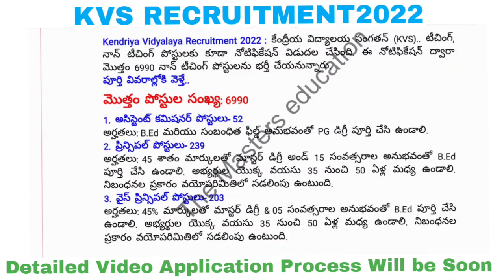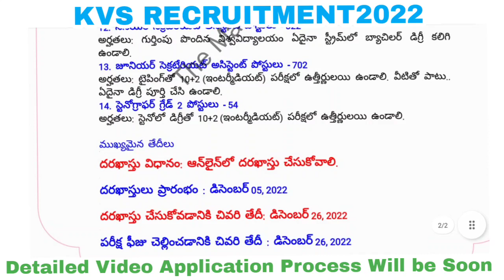KVS RECRUITMENT 2022 PRINCIPAL PGT SGT ACCOUNTANT JUNIOR ASSISTANT STENOGRAPHER ELIGIBILITY APPLY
KVS Recruitment 2022 :
స్కూళ్లలో 6990 నాన్‌ టీచింగ్‌ జాబ్స్‌.. విభాగాల వారీగా ఖాళీలు, ఉండాల్సిన అర్హతలివే
ప్రధానాంశాలు:
కేంద్రీయ విద్యాలయ సంగతన్‌ 2022
6990 నాన్‌ టీచింగ్‌ పోస్టుల భర్తీ
డిసెంబర్‌ 5 నుంచి దరఖాస్తుకు ఛాన్స్‌
Kendriya Vidyalaya Recruitment 2022 : కేంద్రీయ విద్యాలయ సంగతన్ (KVS).. టీచింగ్, నాన్ టీచింగ్ పోస్టులకు కూడా నోటిఫికేషన్ విడుదల చేసింది. ఈ నోటిఫికేషన్ ద్వారా మొత్తం 6990 నాన్‌ టీచింగ్‌ పోస్టులను భర్తీ చేయనున్నారు.
పూర్తి వివరాల్లోకి వెళ్తే..
మొత్తం పోస్టుల సంఖ్య: 6990
1. అసిస్టెంట్ కమిషనర్ పోస్టులు- 52
అర్హతలు: B.Ed మరియు సంబంధిత ఫీల్డ్ అనుభవంతో PG డిగ్రీ పూర్తి చేసి ఉండాలి.
2. ప్రిన్సిపల్ పోస్టులు- 239
అర్హతలు: 45 శాతం మార్కులతో మాస్టర్ డిగ్రీ అండ్ 15 సంవత్సరాల అనుభవంతో B.Ed పూర్తి చేసి ఉండాలి. అభ్యర్థుల యొక్క వయసు 35 నుంచి 50 ఏళ్ల మధ్య ఉండాలి. నిబంధనల ప్రకారం వయోపరిమితిలో సడలింపు ఉంటుంది.
3. వైస్ ప్రిన్సిపల్ పోస్టులు- 203
అర్హతలు: 45% మార్కులతో మాస్టర్ డిగ్రీ & 05 సంవత్సరాల అనుభవంతో B.Ed పూర్తి చేసి ఉండాలి. అభ్యర్థుల యొక్క వయసు 35 నుంచి 50 ఏళ్ల మధ్య ఉండాలి. నిబంధనల ప్రకారం వయోపరిమితిలో సడలింపు ఉంటుంది.
4. పోస్ట్ గ్రాడ్యుయేట్ టీచర్ (పీజీటీ) పోస్టులు- 1409
అర్హతలు: సంబంధిత సబ్జెక్ట్‌లో 50% మార్కులతో మాస్టర్ డిగ్రీ & B.Ed పరీక్ష ఉత్తీర్ణత సాధించి ఉండాలి. అభ్యర్థుల యొక్క వయస్సు 18 నుంచి 40 ఏళ్ల మధ్య ఉండాలి. నిబంధనల ప్రకారం వయోపరిమితిలో సడలింపు ఉంటుంది.
5. ట్రైన్డ్ గ్రాడ్యుయేట్ టీచర్ (టీజీటీ) పోస్టులు- 3176
అర్హతలు: సంబంధిత సబ్జెక్టులో 50 శాతం మార్కులతో గ్రాడ్యుయేషన్ & CTET పరీక్ష ఉత్తీర్ణత మరియు B.Ed పరీక్ష ఉత్తీర్ణత ఉండాలి. అభ్యర్థుల యొక్క వయస్సు 18 నుంచి 35 ఏళ్ల మధ్య ఉండాలి. నిబంధనల ప్రకారం వయోపరిమితిలో సడలింపు ఉంటుంది.
6. లైబ్రేరియన్ పోస్టులు- 355
అర్హతలు: లైబ్రరీ సైన్స్‌లో గ్రాడ్యుయేషన్ లేదా లైబ్రరీ సైన్స్‌లో 1 సంవత్సరం డిప్లొమా డిగ్రీ కలిగి ఉండాలి. అభ్యర్థుల యొక్క వయస్సు 18 నుంచి 35 ఏళ్ల మధ్య ఉండాలి. నిబంధనల ప్రకారం వయోపరిమితిలో సడలింపు ఉంటుంది.
7. ప్రైమరీ టీచర్స్ (మ్యూజిక్)- 303
అర్హతలు: 50 శాతం మార్కులతో 10+2 ఇంటర్మీడియట్ & సంగీతంలో డిగ్రీ ఉండాలి. అభ్యర్థుల యొక్క వయస్సు 18 నుంచి 30 ఏళ్ల మధ్య ఉండాలి. నిబంధనల ప్రకారం వయోపరిమితిలో సడలింపు ఉంటుంది.
8. ఫైనాన్స్ ఆఫీసర్ పోస్టులు- 06
అర్హతలు: గుర్తింపు పొందిన విశ్వవిద్యాలయం నుండి B.Com / M.Com / CA / MBA డిగ్రీ ఉండాలి.
9. సివిల్ అసిస్టెంట్ ఇంజనీర్ పోస్టుల - 02
అర్హతలు: సివిల్ ఇంజనీర్‌లో బీఈ / బీటెక్ / డిప్లొమా చేసి ఉండాలి.
10. అసిస్టెంట్ సెక్షన్ ఆఫీసర్ పోస్టులు - 156
అర్హతలు: గుర్తింపు పొందిన విశ్వవిద్యాలయం నుంచి ఏదైనా స్ట్రీమ్‌లో బ్యాచిలర్ డిగ్రీ పూర్తి చేసి ఉండాలి.
11. హిందీ ట్రాన్స్ లేటర్ - 11
అర్హతలు: గుర్తింపు పొందిన యూనివర్సిటీ నుండి హిందీ/ఇంగ్లీషులో పీజీ డిగ్రీ ఉండాలి.
12. సీనియర్ సెక్రటేరియట్ అసిస్టెంట్ పోస్టులు - 322
అర్హతలు: గుర్తింపు పొందిన విశ్వవిద్యాలయం ఏదైనా స్ట్రీమ్‌లో బ్యాచిలర్ డిగ్రీ కలిగి ఉండాలి.
13. జూనియర్ సెక్రటేరియట్ అసిస్టెంట్ పోస్టులు - 702
అర్హతలు: టైపింగ్‌తో 10+2 (ఇంటర్మీడియట్) పరీక్షలో ఉత్తీర్ణులయి ఉండాలి. వీటితో పాటు.. ఏదైనా డిగ్రీ పూర్తి చేసి ఉండాలి.
14. స్టెనోగ్రాఫర్ గ్రేడ్ 2 పోస్టులు - 54
అర్హతలు: స్టెనోలో డిగ్రీతో 10+2 (ఇంటర్మీడియట్) పరీక్షలో ఉత్తీర్ణులయి ఉండాలి.
ముఖ్యమైన తేదీలు
దరఖాస్తు విధానం: ఆన్‌లైన్‌లో దరఖాస్తు చేసుకోవాలి.
దరఖాస్తులు ప్రారంభం : డిసెంబర్‌ 05, 2022
దరఖాస్తు చేసుకోవడానికి చివరి తేదీ: డిసెంబర్‌ 26, 2022
పరీక్ష ఫీజు చెల్లించడానికి చివరి తేదీ : డిసెంబర్‌ 26, 2022